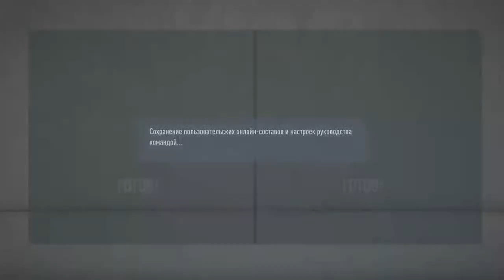Bruce Lee - Aka Nolito